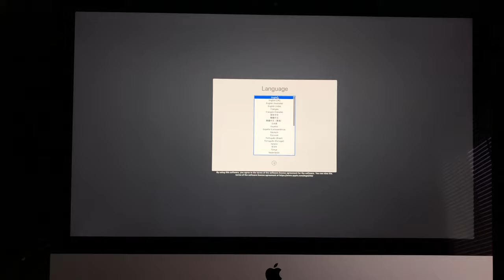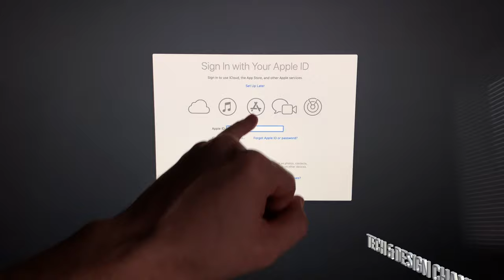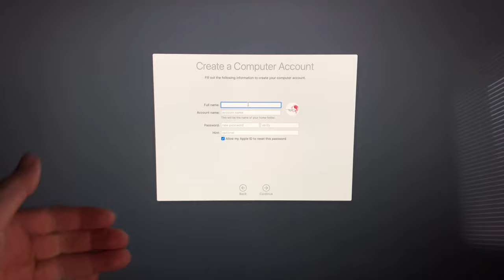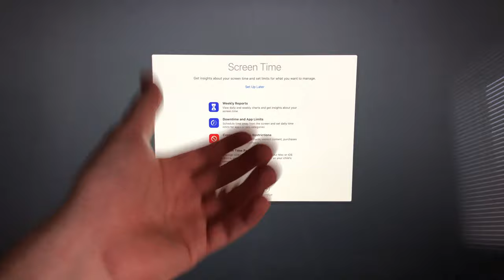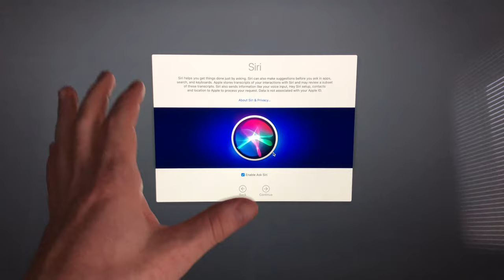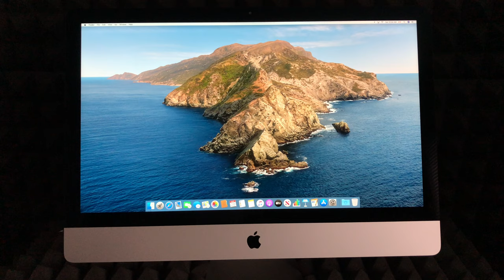27-inch iMac with Retina 5K display Set Up Guide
27-inch iMac with Retina 5K display
Hardware:
3.7GHz 6-core 9th-generation Intel Core i5 processor, Turbo Boost up to 4.6GHz
8GB 2666MHz DDR4 memory
1TB SSD storage
Radeon Pro 580X with 8GB of GDDR5 memory
Magic Trackpad 2
Magic Keyboard - US English
Accessory Kit
Software:
macOS

With the following configuration:
PROCESSOR 065-C7GQ 3.7GHZ 6-CORE INTEL CORE I5
MEMORY 065-C6WK 8GB 2666MHZ DDR4 MEMORY
STORAGE 065-C6WX 1TB SSD
GRAPHICS 065-C7H2 RADEON PRO 580X W/ 8GB GDDR5
MOUSE AND TRACKPAD 065-C6XD MAGIC TRACKPAD 2
PRO APPS 065-C171 NONE
LOGIC PRO X 065-C172 NONE
KEYBOARD AND DOCUMENTATION 065-C6XH MAGIC KYBD
COUNTRY KIT 065-C6Y1 COUNTRY KIT